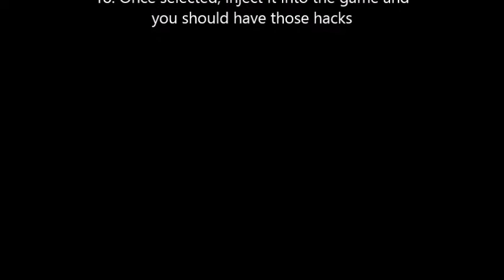TF2- How to get Walls, Speedhack 2016 100% WORKING UPDATED CHEAT ENGINE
This video shows you how to get walls and speedhack in tf2 (2016) using cheat engine
I will respond ASAP if your questions are appropriate.
IMPORTANT MESSAGE PLEASE READ
Just enjoy your hacks for 8 hours before you get your VAC Ban